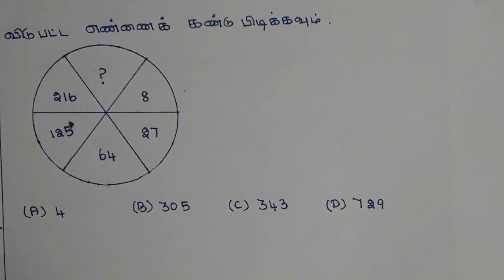Tnpsc maths problem find the missing number